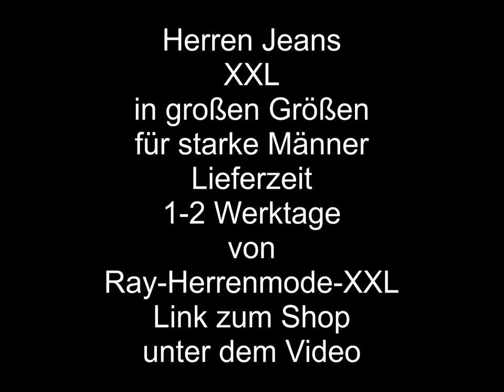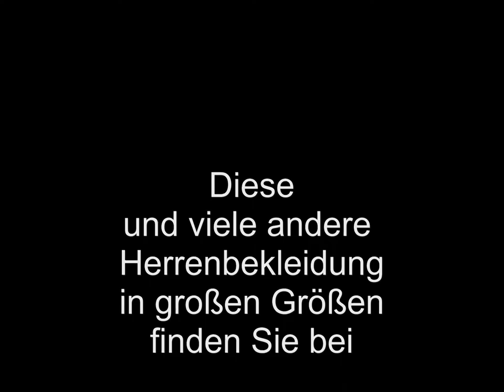Herren Jeans XXL Herrenbekleidung XXL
Jeans-Jeans Hosen Herrenmode XXL-Herrenbekleidung große Größen